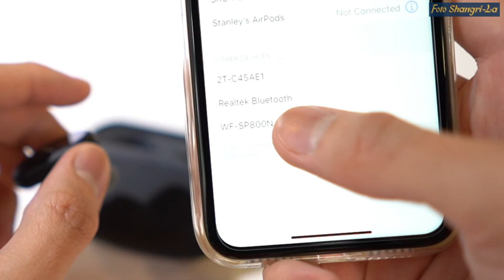How to pair your Sony WF-SP800N Truly Wireless Headphone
A quick and simple video on how to pair your Sony WF-SP800N Truly Wireless Headphone.

Video by StanleySimida